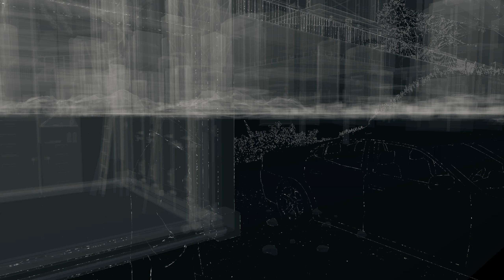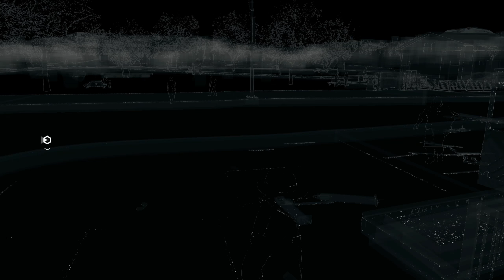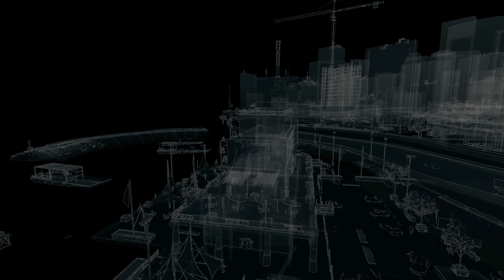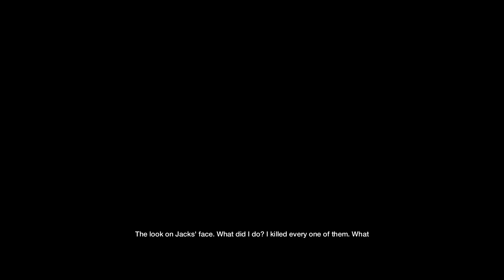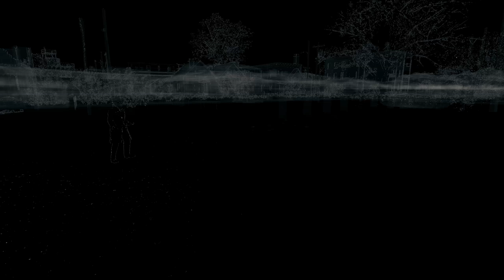Watch Dogs - Part 40 PC Playthrough [HD]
In the modern uber-connected world, Chicago maintains the nation's most advanced and integrated computer system – one which controls almost every facet of city technology and maintains critical information on all of the city's residents. Assume the role of Aiden Pearce, a notorious hacker and former thug, whose criminal history lead to a violent family tragedy. Now on the hunt for those people who have hurt your family, you will be able to monitor and hack all who surround you while manipulating the city's systems to stop traffic lights, download personal and private information, manipulate the electrical grid and more. Use the entire city of Chicago as your personal weapon and exact your signature brand of revenge.

Specs:
CPU: Intel(R) Core(TM) i7-4790K CPU @ 4.00GHz (8 CPUs), ~4.0GHz